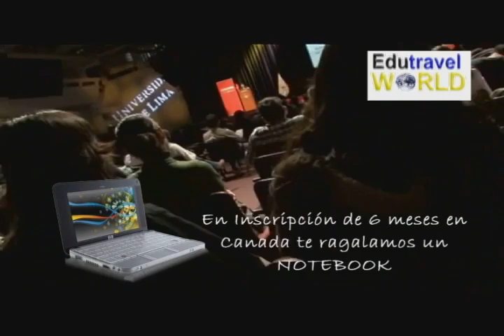Edutravel Spot 1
Spot Comercial de Edutravel World para Expo en el Hotel del Rey Inn este 19 de Mayo.